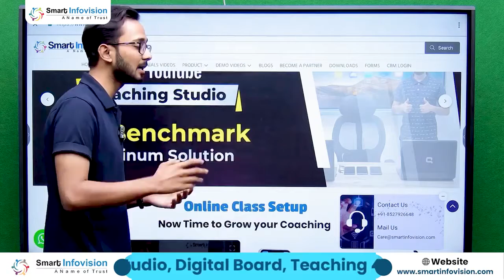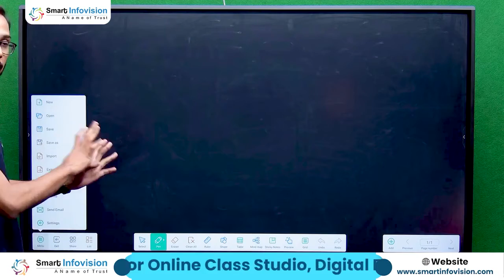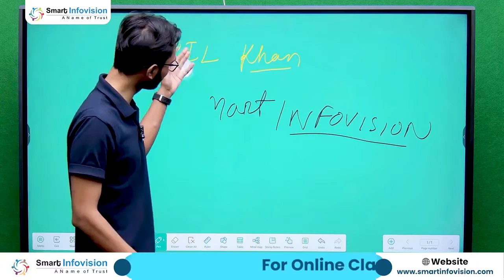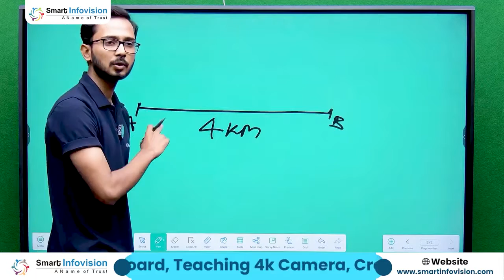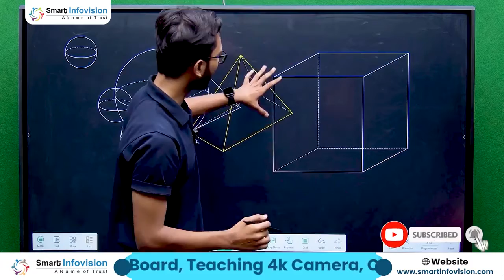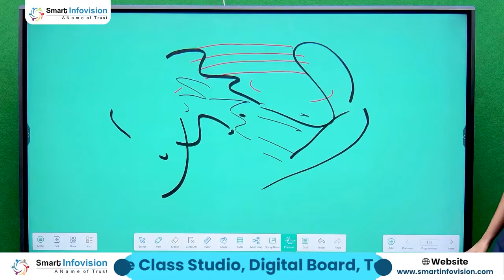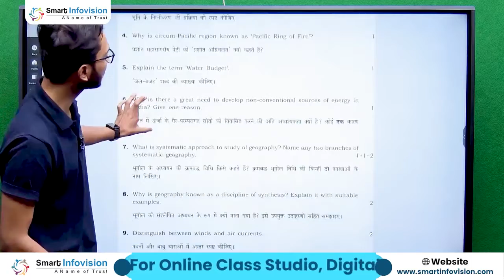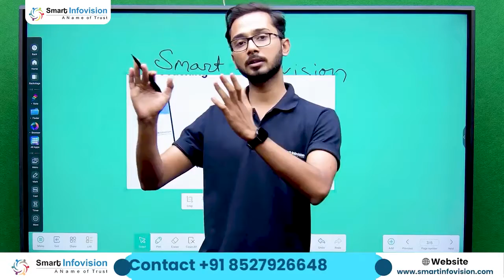Interactive Flat Panel Demo in Odia I Benchmark Alpha-11 Pro | Digital Board Demo in Odia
This video provides a demonstration of the Benchmark Alpha 11 Pro, an interactive flat panel that is perfect for classrooms, businesses, and other settings where collaboration and interactivity are essential. The Alpha 11 Pro features a 4K UHD display, a quad-core processor, and 4GB of RAM, making it powerful enough to handle even the most demanding tasks. It also comes pre-loaded with a variety of educational and productivity software, so you can get started right away.

In this demo, we will show you how to use the Alpha 11 Pro to:

Write and draw on the screen
Present documents and presentations
Run educational apps
Collaborate with others
We will also discuss some of the features that make the Alpha 11 Pro a great choice for schools and businesses, such as its built-in speakers, its ability to connect to a variety of devices, and its easy-to-use interface.

If you are looking for an interactive flat panel that can help you improve your teaching or business, then the Benchmark Alpha 11 Pro is a great option. Watch this video to learn more!